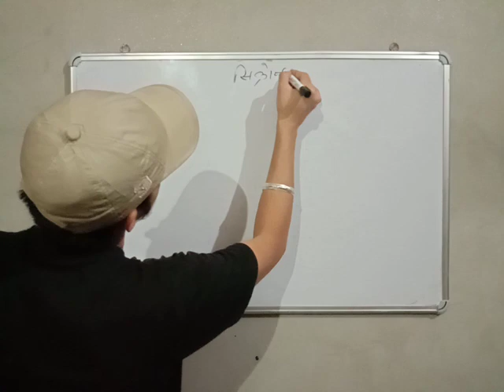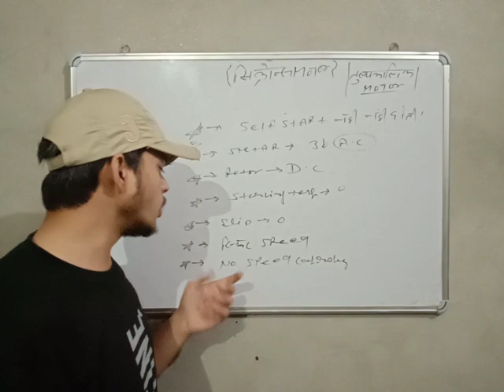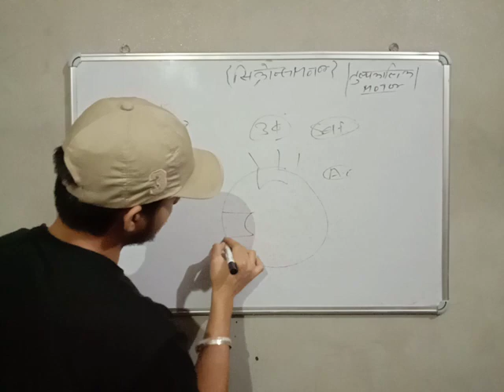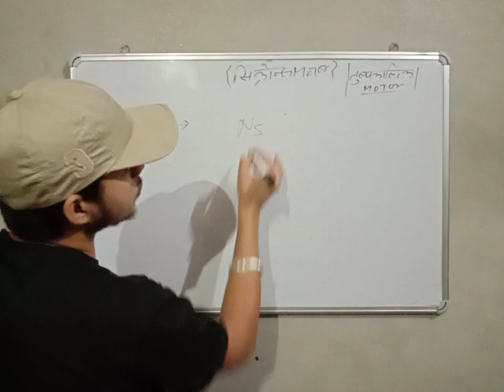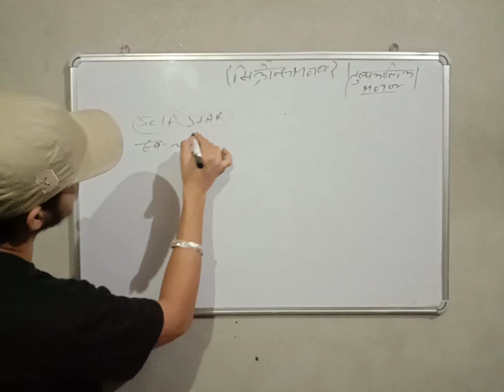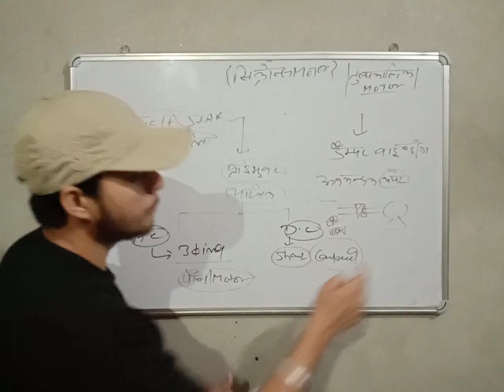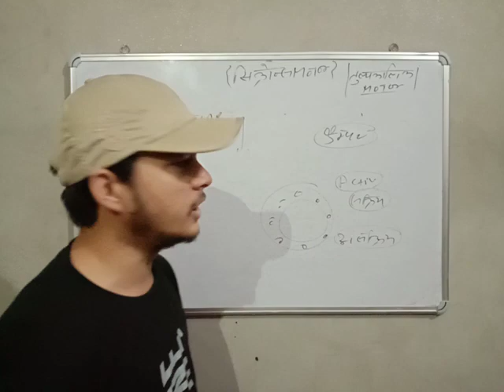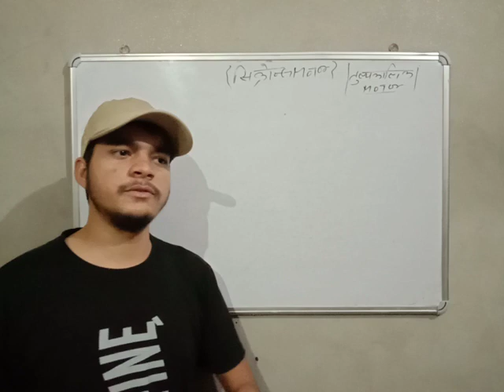3 PHASE SYNCHRONOUS MOTOR !! ELECTRICAL THEORY BY ROHIT RAJPUT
3 PHASE SYNCHRONOUS MOTOR  !! ELECTRICAL THEORY BY ROHIT RAJPUT
जैसा कि नीचे टॉपिक दे रखे हैं इन सभी पर में वीडियो लाता रहता हूं

विधुत चुम्बकीय तरंग, electo magnetic wave, electro, magnet, magnatic, tarang, wave, तरंग, चुम्बक, विधुत, फिजिक्स, physics, mordern physics, board physics

Tops Study , Tops education , Tops institute , science science biology physics chemistry Trick of GK , GK Apps in Hindi , GK Hindi Trick , GK Short Tricks in Hindi PDF , GK Trick App , General Knowledge Tricks , GK Tricks Book , Daily GK App , GK Trick in Hindi Apps , GK Short Tricks App , GK Short Trick Book Free Download , GK Shortcut Tricks in Hindi PDF , Magic Tricks in Hindi , GK for Kids , Tricks of ... chemistry trick questions in hindi. science magic tricks in hindi pdf. General Science Short Tricks Notes in Hindi · General Science Short Tricks , maths trick